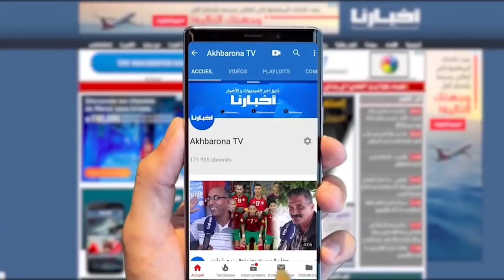أقوى تصريح من أم تلميذ.. مبغيناش نهضرو على غلاء المعيشة وصبرنا ولكن أولادنا مغاديش نسكتو عليهم